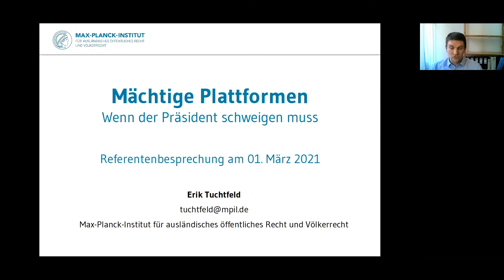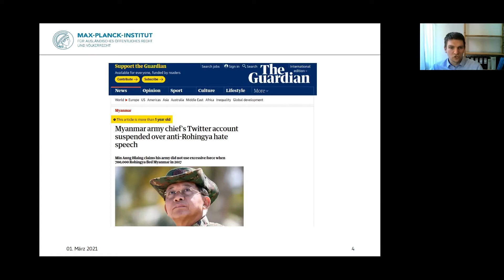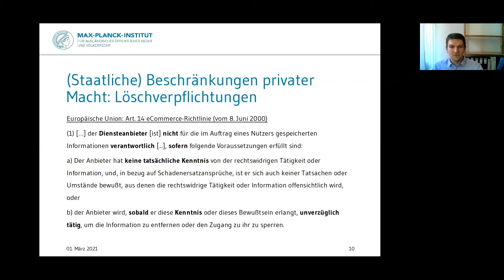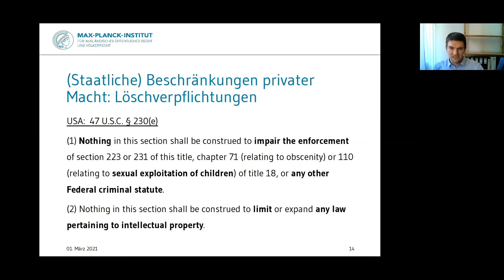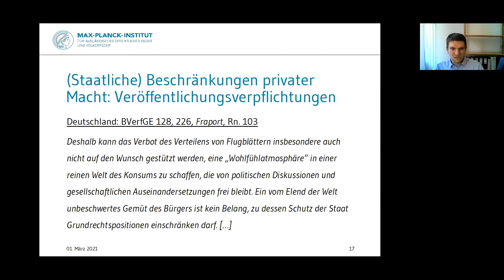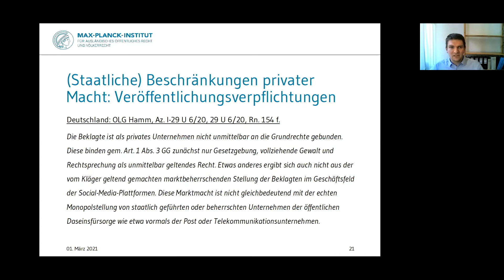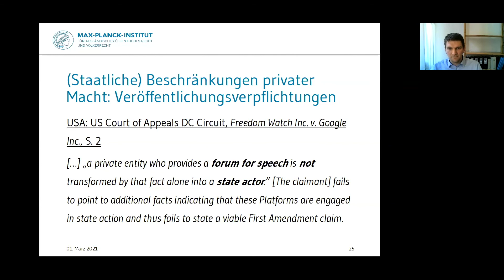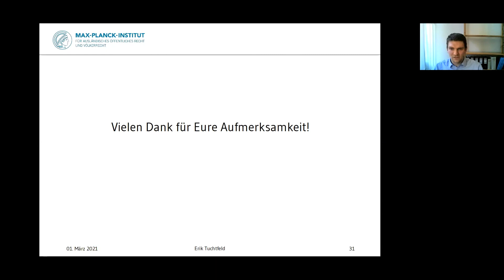Erik Tuchtfeld: Mächtige Plattformen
Erik Tuchtfeld, wissenschaftlicher Mitarbeiter am Max-Planck-Institut für ausländisches öffentliches Recht und Völkerrecht, stellt anlässlich der Social-Media-Sperre des damaligen US-Präsidenten Trump am 08. Januar 2021 in der Referentenbesprechung des MPIL die rechtlichen Rahmenbedingungen vor, die Plattformen bei der Ausübung ihrer privaten Macht berücksichtigten können. Während das US-amerikanische Recht den Plattformen viele Freiheiten lässt, verpflichtet deutsches und europäisches Recht sowohl zur Löschung wie auch zur Veröffentlichung bestimmter Inhalte.